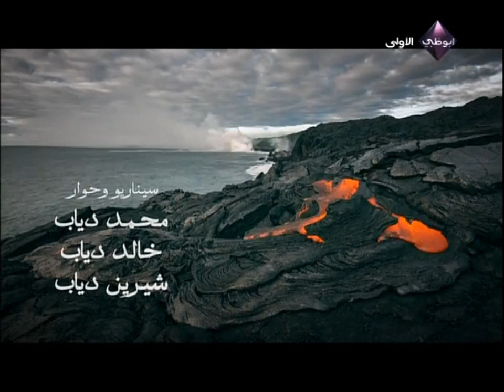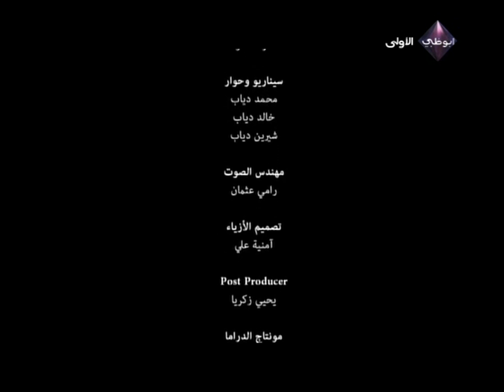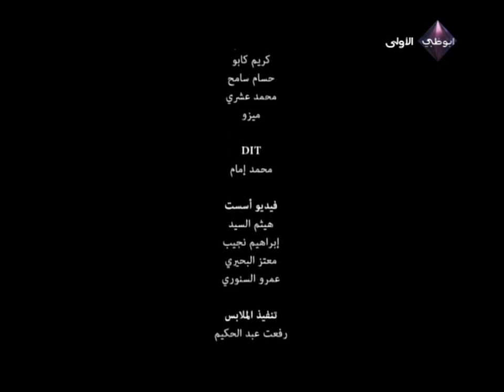خطوات الشيطان .. الحلقة الحادية عشرة .. مع معز مسعود